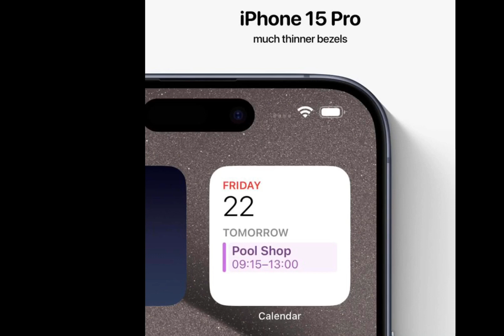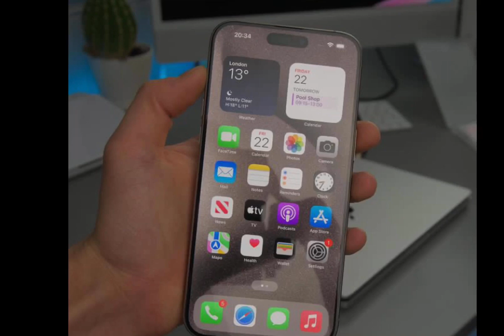Apple iPhone 15 Pro Max Unboxing & Review